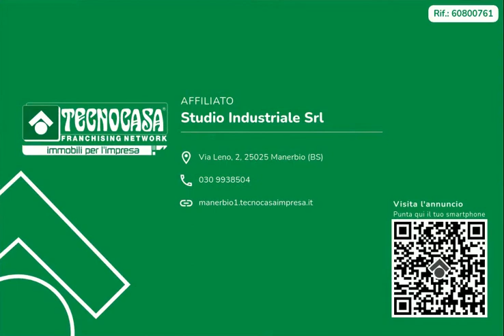MANERBIO - CAPANNONE 500 MQ - AFFITTO